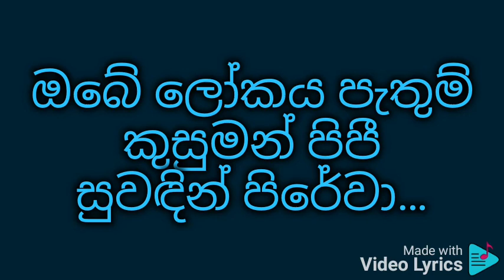Wasanawan wasanawan karaoke වාසනාවන් වාසනාවන්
නන්දා මාලිනී

වාසනාවන් වාසනාවන්…

ඔබේ දිවි මග වාසනාවේ සුවහසක් මල් පිපේවා…

ඔබේ ලෝකය පැතුම් කුසුමන් පිපී සුවඳින් පිරේවා…

වාසනාවන් වාසනාවන්…

 Subhavitha gee

අහිමි වේ නම් ඔබේ ලෝකය

දුරස් වී මා හිඳින්නම්…

සිතින් සිපගෙන ඔබේ පා යුග

සදා සැනසී හිඳින්නම්…
Subhavitha gee

ඔබෙන් හඳුනාගත් මිනිස්කම

තුළින් මා ලොව දකින්නම්…

ඔබේ සෙනෙහස වුවද මා ලද

වාසනාවකි සිතන්නම්…